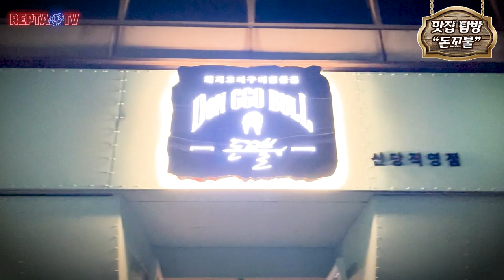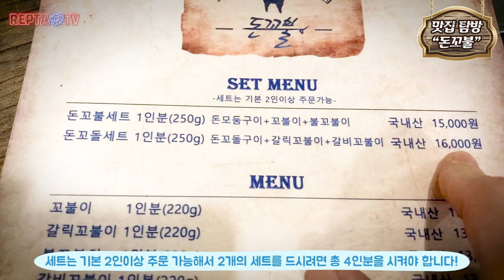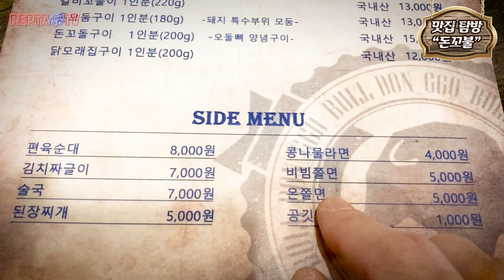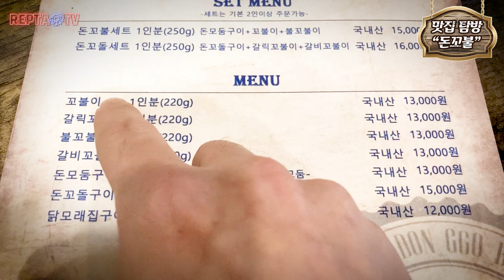[이색맛집탐방] 돈꼬불 신당직영점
이색 맛집 소개 : 돼지꼬리, 특수부위 구이 등
일반 매스컴에서도 많이 알려진 돼지꼬리 전문점을 구독자님과 공유합니다.
기회가 되시면 한번 맛보러~~ 고~고~
돈꼬불 신당직영점 [친한 친구 사장]
서울 중구 퇴계로78길 37 1층 (신당동 52-267)
일요일 휴무

돈꼬불 본점(문래동) [친한 동생이 사장]
서울 영등포구 도림로128길 21 (문래동3가 58-2 1층)

일반적인 정보 공유 코너로 유튜버 소개 , 이색 업체(맛집 등) 소개, 기타 간단한 삶의 정보 등을
구독자와 공유하기 위해서 만든 영상 코너입니다.